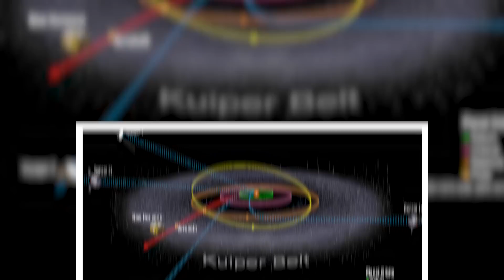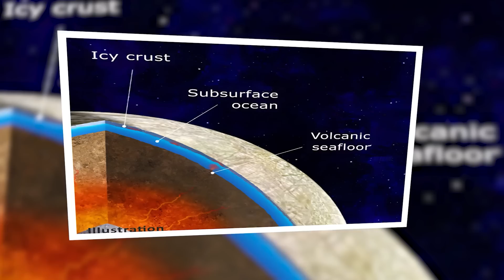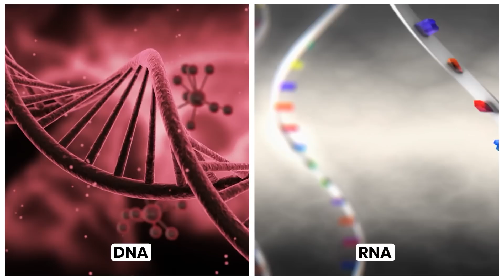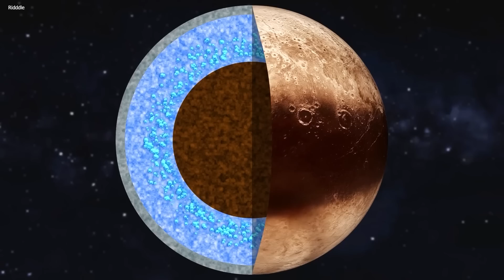James Webb Telescope Just Announced The CLEAREST Image Of Pluto's Surface Seen In History!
If you find a science textbook published before 2006, you’d see that it’ll list Pluto as one of the nine planets in the solar system. That isn’t the case anymore. Almost 17 years ago, the International Astronomical Units controversially took away Pluto’s planet status.

Now, the IAU is in the hot waters again because NASA has dropped clear images of the allegedly dwarfed planet.

Join us as we explore the first real, clearest images of Pluto in our history.